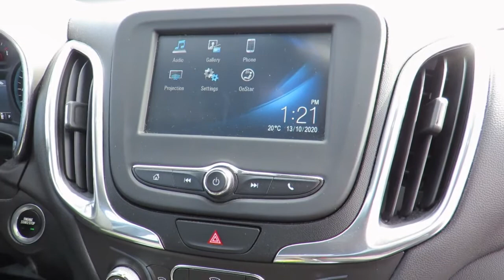2018 Chevrolet Equinox LT Silver Ice Metallic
2018 Chevrolet Equinox LT at County Chevrolet Essex